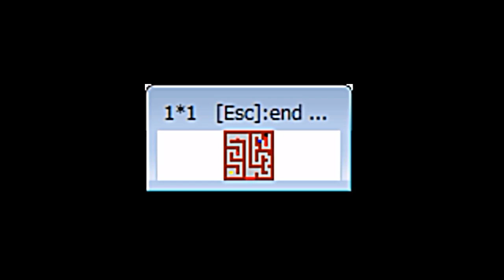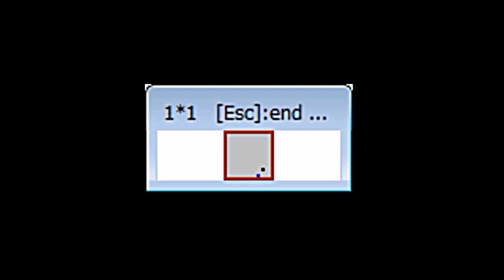I wanna be the 1×1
作 : sorariku98さん
ver.1.01